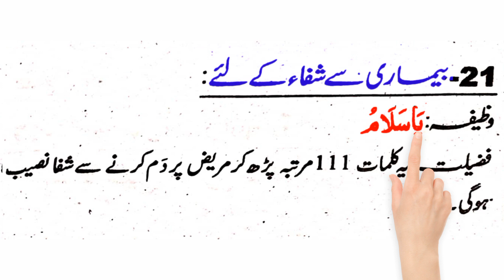har bimari se shifa ki dua wazifa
Ummid Karta huki Aap ko har bimari se shifa ki dua Video pasand Aayegi انشاء اللہ عزوجل

Thanks 👇👇👇👇👇👇👇
ayatul kursi
surah mulk
surah kahf
quran
surah muzammil
surah fatiha
azan
darood sharif
surah al baqarah
surah kausar
dua qunoot
4 qul
dua e qunoot
surah nas
namaz
noorani qaida
airtel kursi
ayatul kursi 100 times
kursi
namaj
ayathu kursi
muzammil surah
alhamdu surah
4 qul and ayatul kursi
surah nasr
inna ataina kal kausar